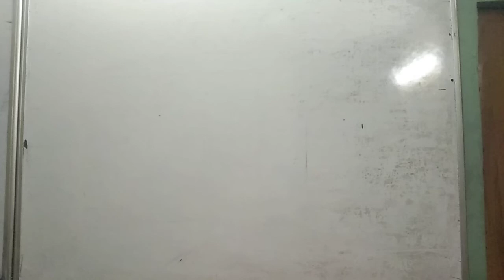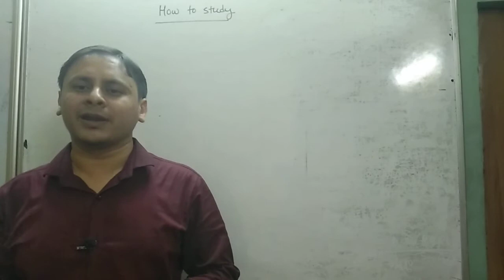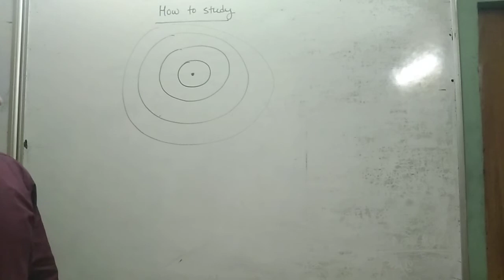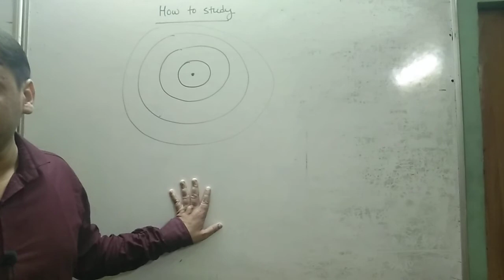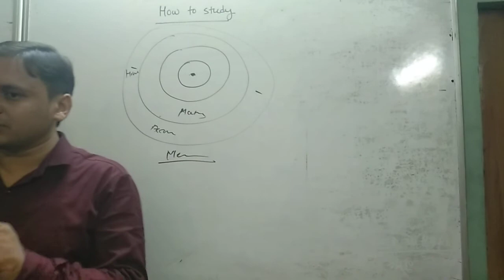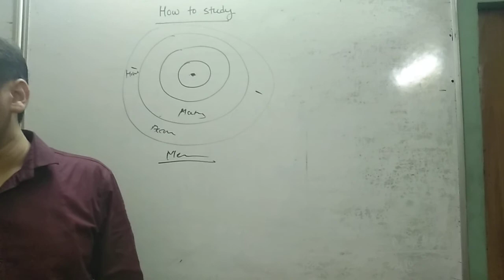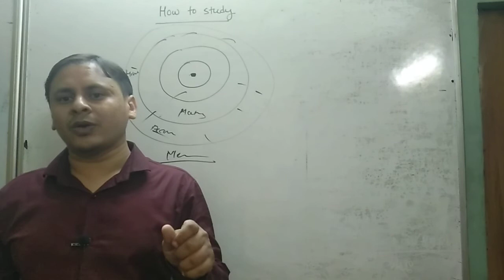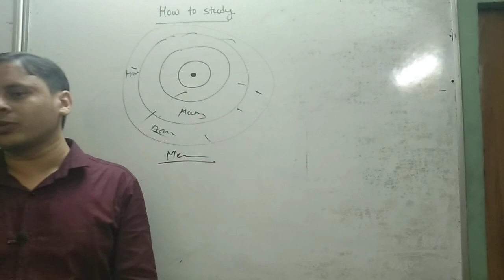Abhi-The Best Method of Study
100% working method for study, watch it it will definitely help you out for your study.